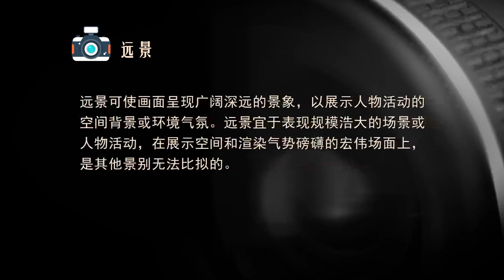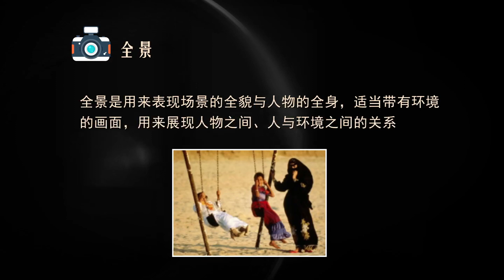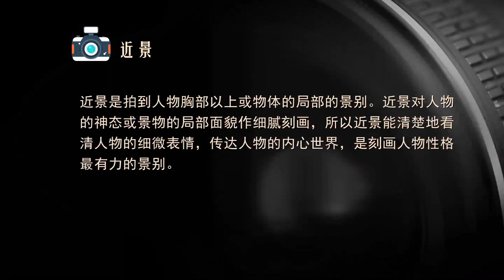数码摄影艺术与技法 | 10.3 拍摄远近的选择—景别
本课程从摄影和摄像美学原理出发，分别讲解数码单反照相机的性能结构、镜头造型、曝光原理、光线知识、色彩原理、景深原理、构图知识以及摄影历史、本质和社会功能等，课程内容还包括摄影技能（如：对焦、用光、运动拍摄、景深控制、构图技巧等）和主题摄影（如静物、风光、人像、广告、新闻、体育、纪实等题材拍摄）